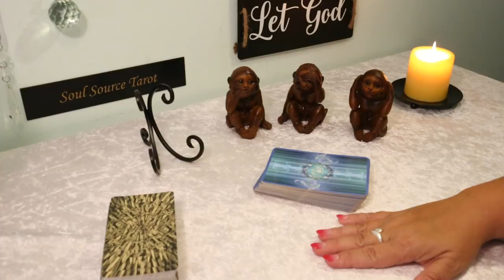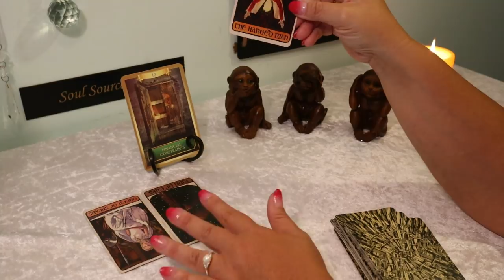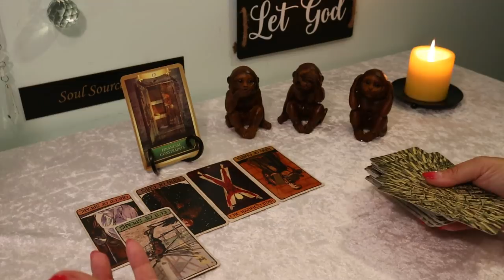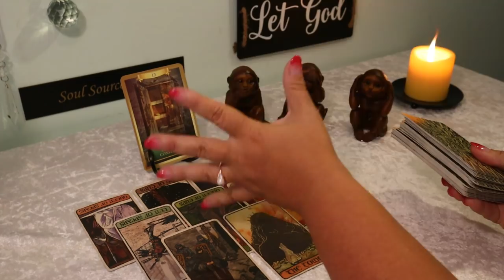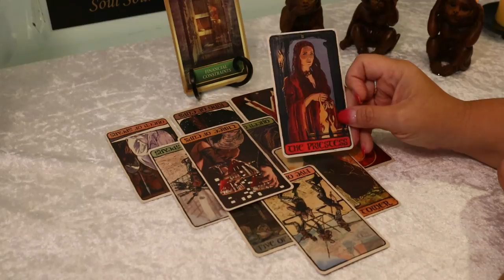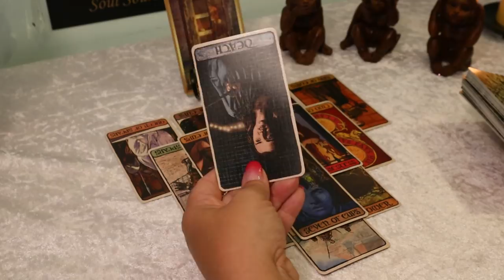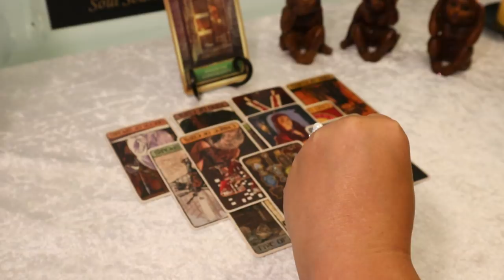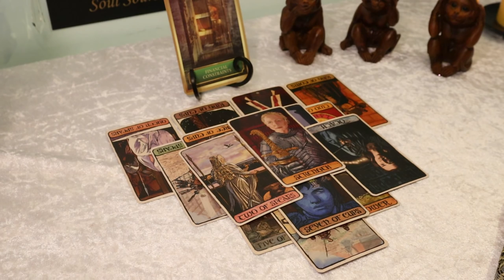Libra July 2019..WOW!!...Over The Edge...Libra July 2019 Tarot Reading